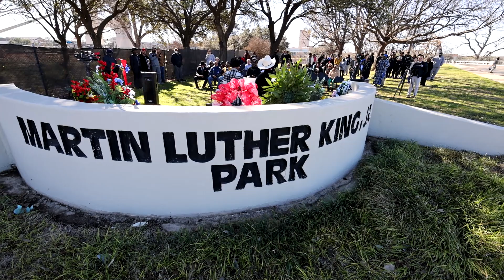MLK memorial wreath laying in Waco: Jan. 13, 2023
The annual wreath laying at Martin Luther King Jr. Park along the Brazos River in Waco was held Friday, Jan. 13, 2023, ahead of the MLK Day holiday weekend.